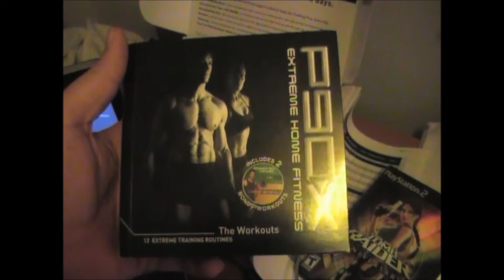IM NOT DEAD! Update including weight loss...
Missed you guys!

Just a video about life these past few months.